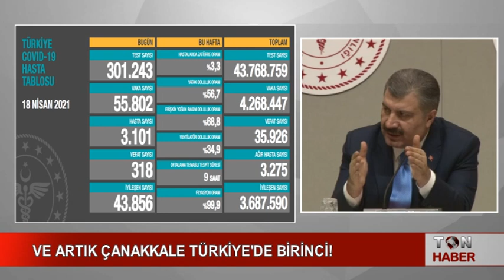VE ARTIK ÇANAKKALE TÜRKİYE'DE BİRİNCİ! 19.04.2021